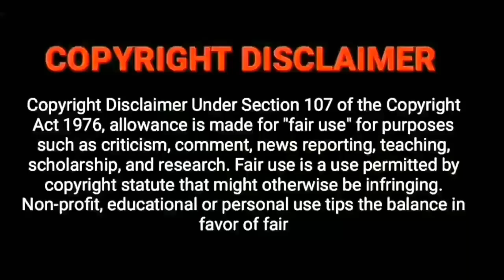March Month rasi palan 2021 Mithunam Masi Matha rasi palan 2021 in Tamil மார்ச் மாத ராசி பலன்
March month rasi palan 2021 Mithunam Masi matha rasi palan 2021 in tamil Mithunam rasi today மார்ச் மாத ராசி பலன்
March Month Mithuna rasi palan 2021 March Mithunam Rasi | Aanmeega Tamil | துலாம் ராசி பலன்

March month rasi palan 2021 in tamil | Masi matha rasi palan 2021 in tamil | மாசி மாத ராசி பலன்கள் 2021

March Month Mesha rasi palan 2021 March Mesham Rasi | Aanmeega Tamil | மேஷம் ராசி பலன் |
March month rasi palan 2021 Mesham Masi matha rasi palan 2021 in tamil Mesham rasi today மார்ச் மாத ராசி பலன்

March Month Rishaba rasi palan 2021 March Rishabam Rasi | Aanmeega Tamil | ரிஷபம் ராசி பலன்

March Month Mithuna rasi palan 2021 March Mithunam Rasi | மிதுனம் ராசி பலன் | March month rasi palan 2021 Mithunam Masi matha rasi palan 2021 in tamil Mithunam rasi today மார்ச்

March Month Kadaga rasi palan 2021 March Kadagam Rasi | Aanmeega Tamil | கடகம் ராசி பலன்
March month rasi palan 2021 Kadagam Masi matha rasi palan 2021 in tamil Kadagam rasi today மார்ச் மாத ராசி பலன்

March Month Simma rasi palan 2021 March Simmam Rasi | Aanmeega Tamil | சிம்மம் ராசி பலன் |
March month rasi palan 2021 Simmam Masi matha rasi palan 2021 in tamil Simmam rasi today மார்ச் மாத ராசி பலன்

March Month Kanni rasi palan 2021 March Kanni Rasi | Aanmeega Tamil | கன்னி ராசி பலன் |
March month rasi palan 2021 Kanni Masi matha rasi palan 2021 in tamil Kanni rasi today மார்ச் மாத ராசி பலன்

March Month Thula rasi palan 2021 March Thulam Rasi | Aanmeega Tamil | துலாம் ராசி பலன் |
March month rasi palan 2021 Thulam Masi matha rasi palan 2021 in tamil Thulam rasi today மார்ச் மாத ராசி பலன்

March Month Viruchiga rasi palan 2021 March Viruchigam Rasi | Aanmeega Tamil | விருச்சிகம் ராசி பலன் | March month rasi palan 2021 Viruchigam Masi matha rasi palan 2021 in tamil Viruchigam rasi today மார்ச் மாத ராசி பலன்

March Month Thanusu rasi palan 2021 March Dhanusu Rasi | Aanmeega Tamil | தனுசு ராசி பலன் |
March month rasi palan 2021 Dhanusu Masi matha rasi palan 2021 in tamil Thanusu rasi today மார்ச் மாத ராசி பலன்

March Month Magara rasi palan 2021 March Magaram Rasi | Aanmeega Tamil | மகரம் ராசி பலன் |
March month rasi palan 2021 Magaram Masi matha rasi palan 2021 in tamil Magara rasi today மார்ச் மாத ராசி பலன்

March Month Kumbam rasi palan 2021 March Kumbham Rasi | Aanmeega Tamil | கும்பம் ராசி பலன் | March month rasi palan 2021 Kumbam Masi matha rasi palan 2021 in tamil Kumbam rasi today மார்ச் மாத ராசி பலன்

March Month Meena rasi palan 2021 March Meenam Rasi | Aanmeega Tamil | மீனம் ராசி பலன்
March month rasi palan 2021 Meenam Masi matha rasi palan 2021 in tamil Meena rasi today மார்ச் மாத ராசி பலன்

March Month Meenam rasi palan 2021 March Kumbam Rasi | Aanmeega Tamil | கடகம் ராசி பலன்
March month rasi palan 2021 Makaram Masi matha rasi palan 2021 in tamil Viruchiga rasi today மார்ச் மாத ராசி பலன்

March month rasi palan 2021
2021 March month rasi palan Today
Daily Rasi Palan
2021 rasi palan
rasi palan
astrology
indraya rasi palan
மிதுனம் ராசி பலன்
2021 rasi palan in tamil
2021 rasi palan in tamil mithunam
Mithuna rasi March 2021
monthly palan
March matha rasi palan 2021
daily horoscope in tamil
March Rasi Palan 2021
Mithunam
2021 rasi palan
nalla neram
Mithuna rasi palan
Mithunam Rasi Palan 2021
Mithuna rasi 2021 tamil
2021 rasi palan in tamil Mithunam
March Month mithuna rasi palan 2021
Mithunam 2021
Aanmeega Tamil
Tamil Aanmeegam
2021 astrology
March astrology 2021
March astrology signs
மிதுன ராசி பலன்
March astrology
March month astrology
March 2021 astrology
rasi palan today tamil
today astrology tamil
2021 predictions astrology
2021 astrology predictions
today horoscope
monthly horoscope Gemini
rasi palan today in tamil
2021 rasi palan in tamil
2021 rasi palan Mithunam
மிதுன ராசி 2021
maasi matha rasipalan
masi matha rasi palan